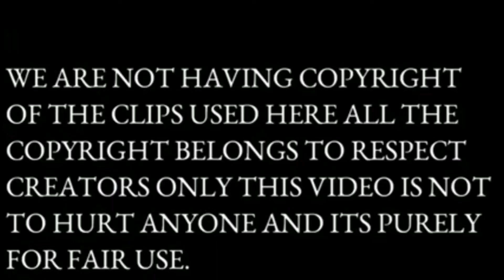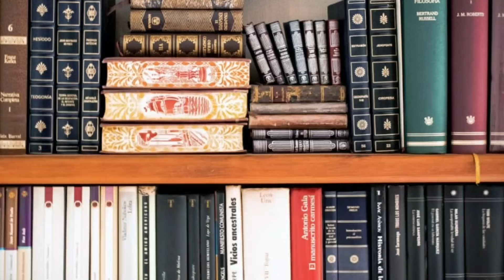PROCEDURE OF DIVORCE IN PERSONAL LAW BY MUTUAL CONSENT|Personal Law Me Mutual Consent Se Divorce